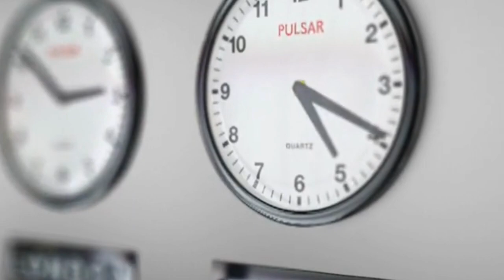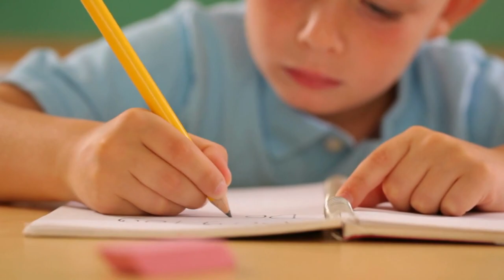𝗖𝗼𝗺𝗼 𝗣𝗥𝗘𝗣𝗔𝗥𝗔𝗥 𝗙𝗶𝗹𝗵𝗼𝘀 𝗣𝗮𝗿𝗮 𝗼 𝗦𝗨𝗖𝗘𝗦𝗦𝗢 | 𝗦𝗮𝗱𝗵𝗴𝘂𝗿𝘂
🪔Siga:  @sabioguru

Nesse Vídeo SadhGuru Yogi Visionário e Místico ensina preciosos conselhos para cuidar de filhos

. Sadhguru PORTUGUÊS também mostra que devemos tomar cuidado ao tipo de influência que expomos nossos filhos -

 Sadhguru DUBLADO fala sobre a responsabilidade dos pais em dedicar tempo aos filhos e não apenas entregá-los aos meios de tecnologia disponíveis para ocupar o tempo dos mesmos isso seria uma maneira muito sútil de se livrar deles.

Existe toda uma engenharia interior para que o ser humano evolua em seu potencial máximo desbloqueando pelas ferramentas interiores uma vida fantastica.